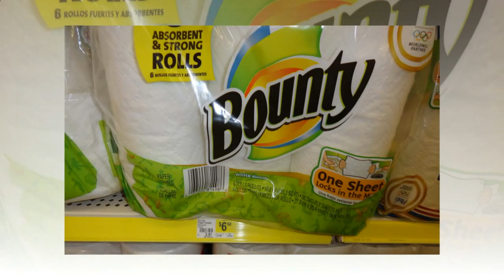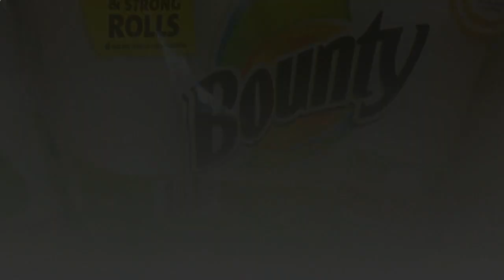Bounty paper towels ingredients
Your Supply For Halal Foods Details

The value of Bounty increases as the rolls get bigger with our Giant, Mega, and Huge rolls. Actual presentation and materials may contain much more and different information than what's shown on our site. We recommend that you don't rely solely on the info presented and that you often read labels, warnings, and instructions before using or consuming something. Delivery Advisory: This item should be shipped separately from other products in your order.  Additional delivery charges won't apply. The texture of the bounty basic towels are much better than some I've purchased during the past. They contain much more grooves, that grab dirt much better in my opinion. The purchase price wasn't bad considering they are the LARGER rolls. I'll purchase again. This is single layer low quality towel.

I just want them to absorb spilled liquid and store unpleasant items that I don't desire to touch with my bare fingers.  Just both of these things, and just long more than enough to get to the trash can.  I'd like something strong enough to accomplish the work, and for as cheap as you possibly can.  These Bounty basic do that. Keep one and put another one away for the next time. You need a container to put the wipes for the reason that is big enough to match the paper towels.  The cover up must also seal well so that they don't dry out.

Update: I ran out of these paper towels, and happened to be at Target and purchased a small pack of theirs thinking they couldn't be that bad to use for a week or so. Well, they were terrible, and they easily torn apart and couldn't be used twice or more like the bounty towels. I really like these towels a lot. And I'm changing my review from 4 stars to 5 stars. They are great for cleaning up messes, but if you want to use them to wipe your face they are little rough (because of the extra texture). By the way, I used these this summer to absorb sweat while did my every day walk/hike and they barely ever at all tore apart using the same one all day long.

With a house full of young kids and large pets, I go through a lot of paper towels. Between cooking, cleaning, messes, spills and chilly and flu season, running out of paper towels is as much of a crisis in our home as running out of toilet paper. While traditional Bounty paper towels are plush and thick, almost as if they were disposable cloths, these Bounty Basic paper towels aren't as "cushy". They feel like paper towels always use to, a little scratchy. But I'm not using these to wipe babies bottoms or brush against my cheek, like the commercials might suggest one would do with them after being so pleased with the softness.  I am also not using them to see how many grapes or apples I can wash on it, while running water from the faucet on top of it, without it breaking.  I want each one for approximately 2 seconds.  I'm not really hugging my document towels, nor am I with them as a pillow for nap period.  Dnaleri - Yes!

I would recommend for outdoor party.  But for house use, I would get a upgrade one. Basic Bounty is Sparkle or any other acceptable paper towel that doesn't come close to its distant cousin Bounty.  In this case you get what you pay for basic product that is nothing special. I'm using them to wipe Salmonella off my kitchen counters, get smears from my dog's noses off my glass doors and dry my hands after cleaning up some mess made somewhere by someone.  So I don't really care how cushy they look when I press down on them.  So for me, these Bounty Basic are perfect.